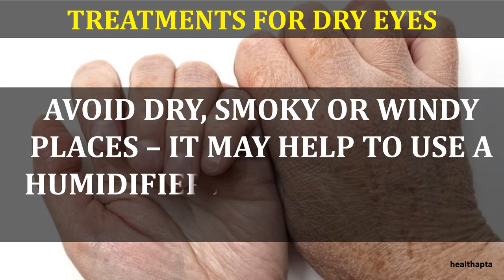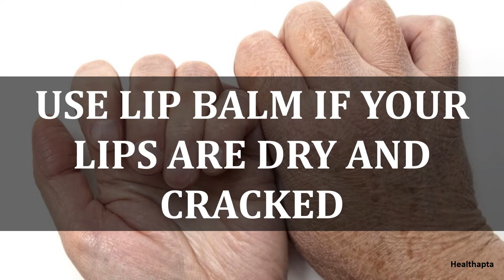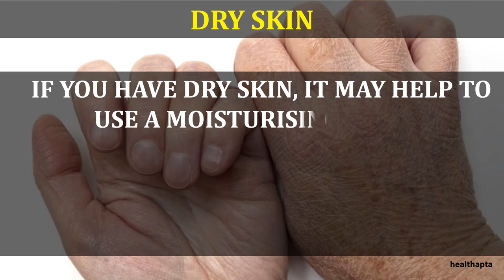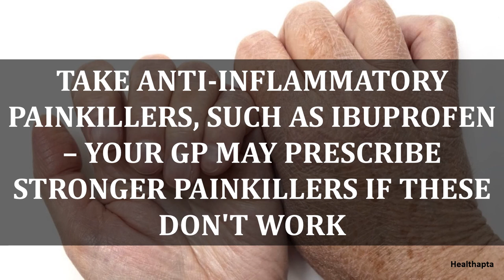TREATMENT OF SJÖGREN'S SYNDROME